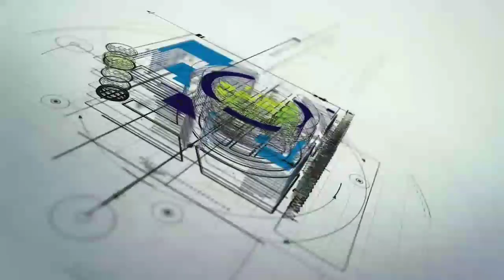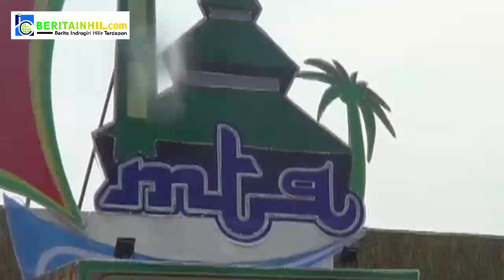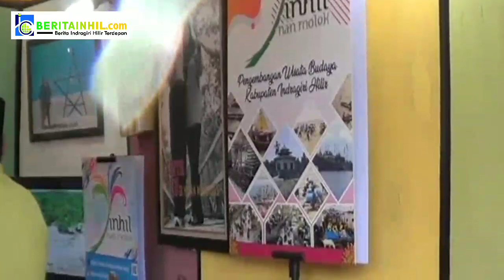Pembukaan Bazar Pameran MTQ Ke 49 Kab.Inhil.